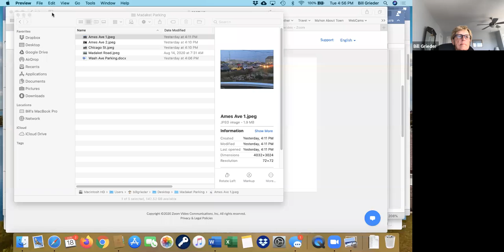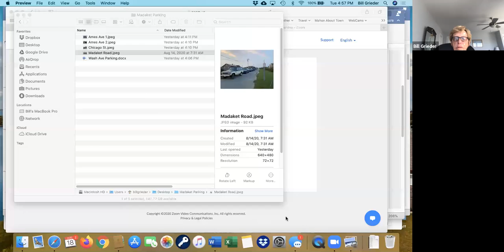Roads and Right of Ways - 8/18/2020